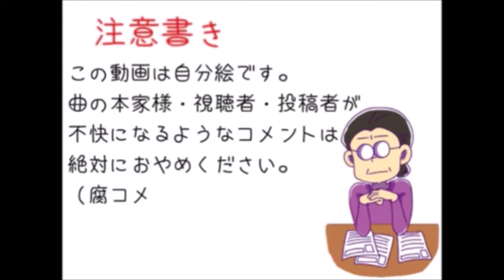【VOCALOID】Things I want You to Hear/きかせたいのは 【Flower v4】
♥ (*・ω・)ﾉ ♥ CRÉDITOS ♥ (*・ω・)ﾉ ♥

✿Original: Nekobolo ft.Hatsune Miku

✿Osomatsu PV: sm28153464

✿VSQx: closeted_octopus333

✿Edit & Mix: Necro

✿Tuning V-Flower: Necro

✿Testamento:

asdasdasdas Irih que los cumplas muy feliz, yo se que lo subí tarde pero por problemas técnicos y falta de tiempo lo terminé recién, espero que la hayas pesado genial con tus seres queridos. Se que no hablamos tanto como antes, pero yo te sigo queriendo igual, me hace muy feliz que todavía podamos mantener contacto, no tan fluido pero meh. Me hace muy muy MUY feliz hacerte otro regalo y espero poder hacerte muchos más a futuro (Ojalá que no me los borren como el anterior), ya estas un poquito vieja pero no importa (? como sea feliz cumpleaños y te quiero demasiado, besos.
✿PD: No me odies por matar a flower hice lo que pude (?